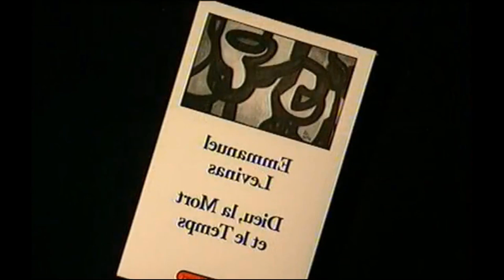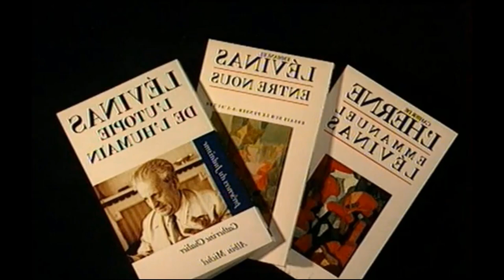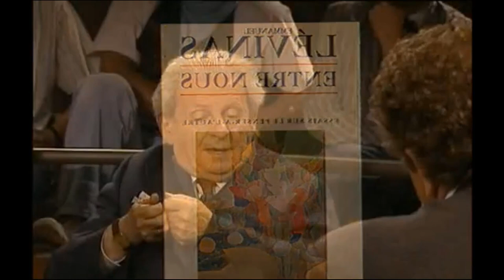Emmanuel Levinas Röportajı (1993)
1906'da Litvanya'da doğan Emmanuel Levinas, çeşitli ülkelere göç etmesinin ardından Fransa'ya gelmiş ve yaşamının sonuna dek burada ders vererek felsefesini inşa etmiştir. Sahip olduğu Yahudi kimliği, gençliğini geçirdiği dönemdeki savaş koşulları sebebiyle felsefesinde önemli bir yere sahip olmuştur. Hatta öyle ki, Husserl ve Heidegger'dan devraldığı fenomenoloji ve ontolojiyi eleştiriye tabi tutarak, bunları güçlü bir "etik" ile işleme gereği bile duymuştur.

İlerleyen yıllarda arkadaşlığı bulunan Derrida başta olmak üzere birtakım düşünürlerin "öteki" kavramını ele alıp incelemesinin temelinde, Levinas'ın "başka" kavramı üzerinden bir diyalog kurmanın mümkün olup olmadığı tartışması yatmaktadır. Aslında benzer bir "başkalık" tartışmasını Sartre'da da görüyoruz: "Cehennem başkalarıdır." Burada bir başkasının bize yönelmiş bilinç ve bakışının bizim sınır ve sorumluluk alanlarımızı çizerek özgürlüğümüzden bizi mahrum etmesi vardır. Benzer biçimde Levinas da "başka"sı sebebiyle tahakkümün doğduğunu, bu bağlamda yüz yüze bir ilişkinin etiğin başlangıcı olduğunu ifade eder.

Temelleri sağlam bir felsefenin doğabilmesi için "başka" ile kurulan diyaloga ihtiyaç duyulmaktadır. Nitekim "başkasıyla karşılaşma" neticesinde kendine varlık alanı bulabilen toplum/ortaklık kavramı da ancak bu diyalog ile düzgün bir biçimde inşa edilebilir. Bu bağlamda "ben" ve "başka" kavramlarının sınırlarını çizmek önemlidir, zira "başka" kavramının içerisine sızan "ben" üzerinden, daha doğru bir deyişle, içinde "ben" barındıran bir "başka" üzerinden yapılan çıkarımlar doğruyu tam olarak yansıtamayabilmektedir. Levinas dilinde söyleyecek olursak, başkasının başkalığı indirgenemez ve sonlandırılamazdır.

Bu genel bilgiler elbette ki Levinas hakkında oldukça eksik ve yetersizdir, ancak Türkiye'de pek popüler olmadığını düşündüğüm Levinas için kabataslak da olsa bir şeyler söylemek istedim ki böylece videodaki kısım biraz da olsa anlam taşısın.

Levinas, 1995'te Paris'te yaşamını yitirmiştir. Buraya taşıdığım video ise 1993 tarihlidir. Diğer bir deyişle, bu düşünürün yaşamının son yıllarında kendisiyle kamuoyu önünde yapılan bir yayın bulunmaktadır karşımızda ve bu açıdan bence oldukça kıymetlidir. Her ne kadar Levinas oldukça mühim şeyler söylemese de, felsefesinin bazı ana kavramlarını onun ağzından duymak benim epey hoşuma gitti. Belki sizlerin de hoşuna gider diye düşündüm.